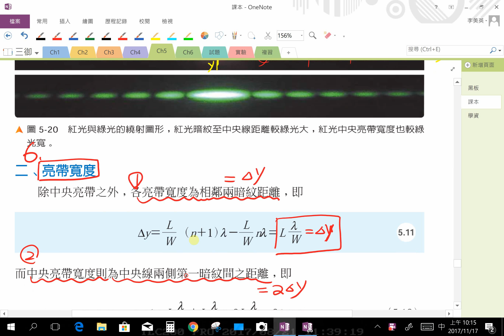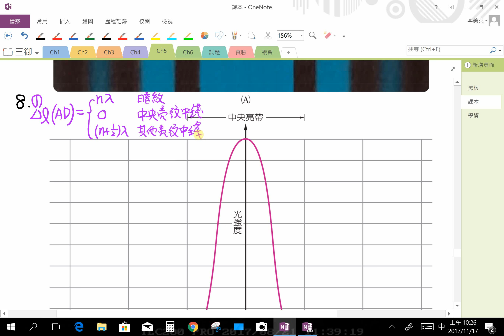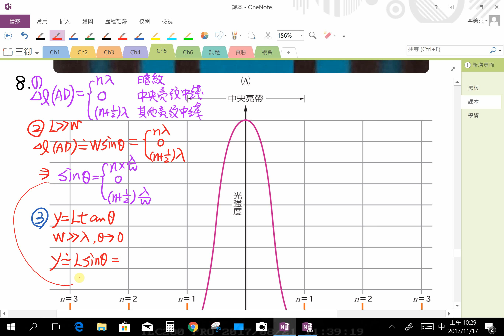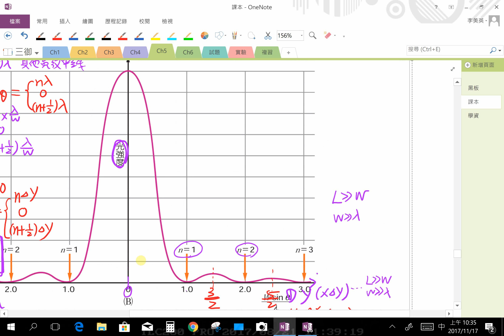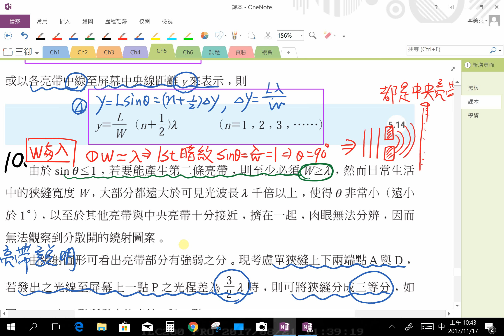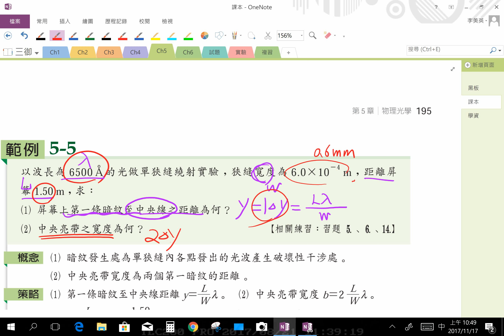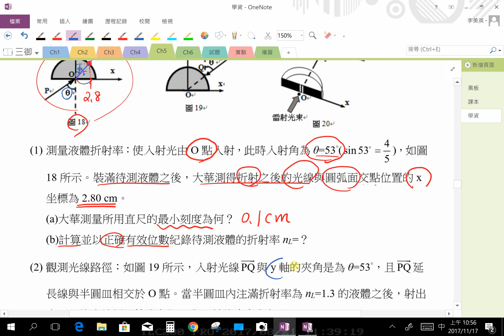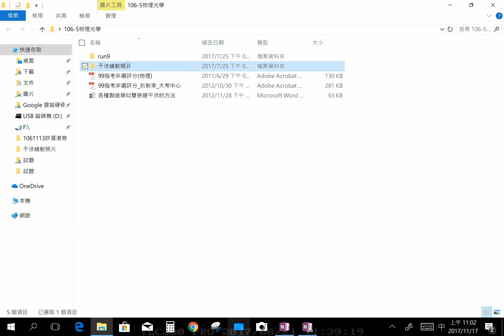【美英物理】284 -高三選修物理(上) |5-3光的單狹縫繞射_課程IV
發佈日期：2017年11月17日
授課教師：李美英老師
授課主題：高三選修物理(上) |5-3光的單狹縫繞射_課程4
課堂實境：20171117三御
隨堂資源：
1. 高三選修物理(上) _5-3光的單狹縫繞射_課本：